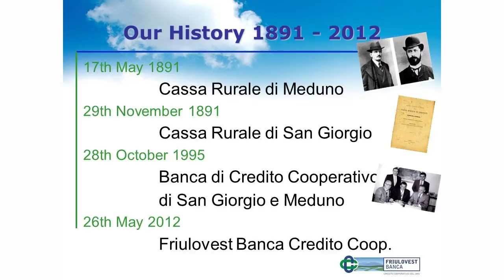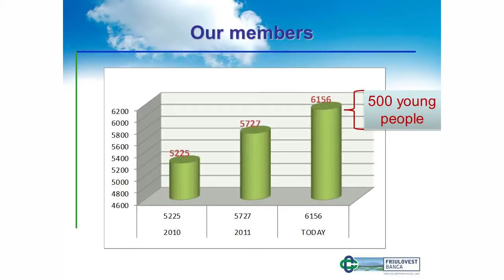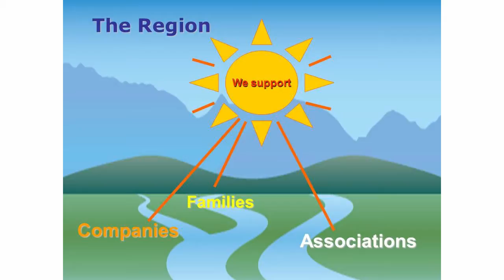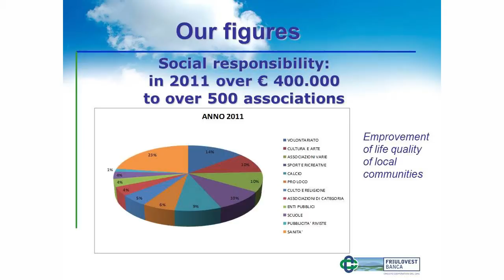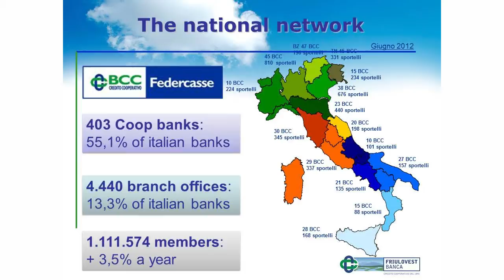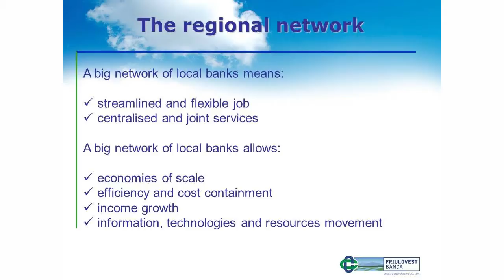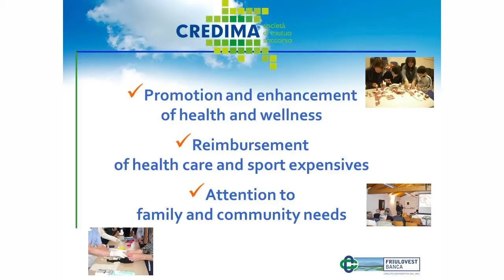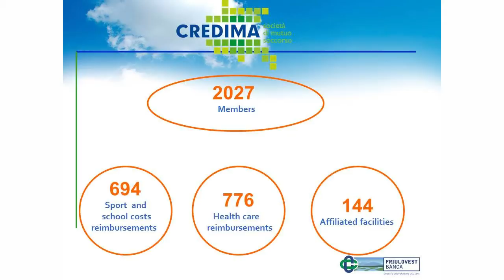Bančne in investicijske zadruge - Liono Mian (ENG)